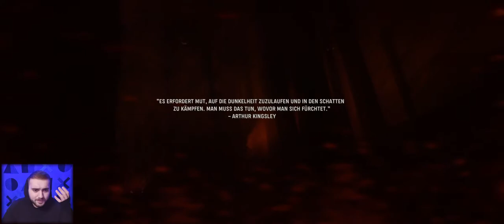BÜYÜK MACERA BAŞLIYOR! - CALL OF DUTY VANGUARD - 1. BÖLÜM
Call lf Duty Vanguard hikayesinin 1. bölümüne hoşgeldiniz. Büyük macera başlıyor. Arkanıza yaslanın ve heyecana ortak olun.

🔔 BİLDİRİMLERİ AÇ
👍 VİDEOYU BEĞEN
💬 YORUM YAP
🌐 VİDEOYU PAYLAŞ